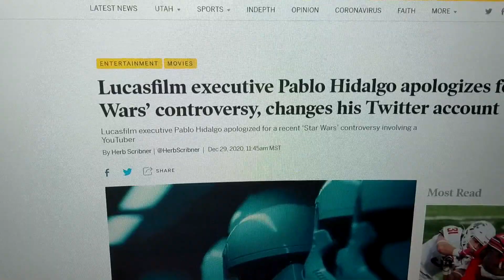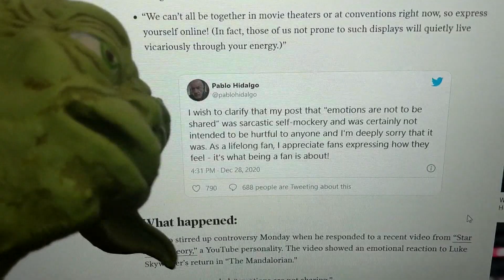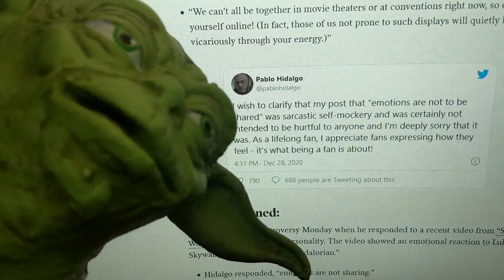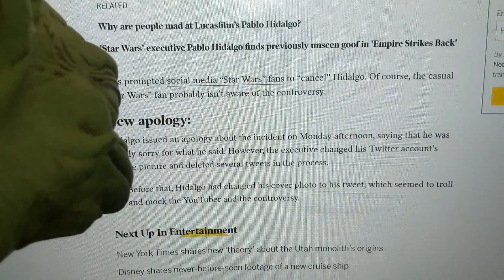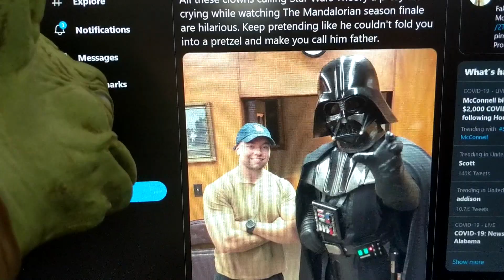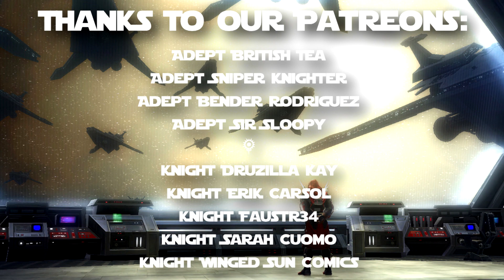Yoda Reacts To Pablo Hidalgo "Apology" To Star Wars Theory!